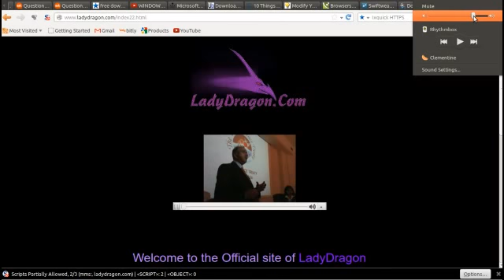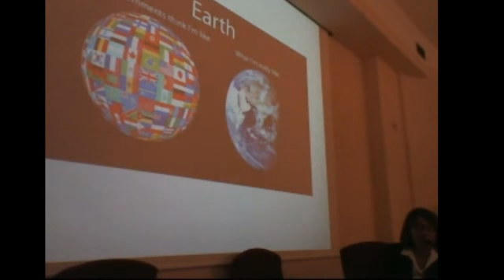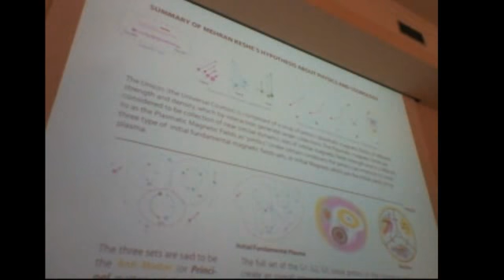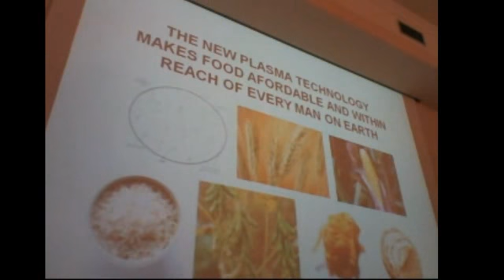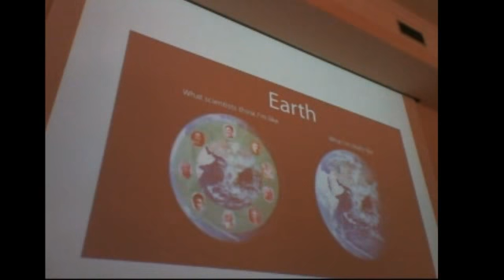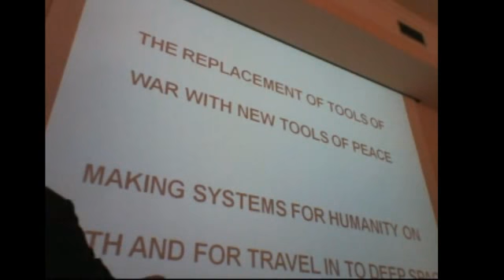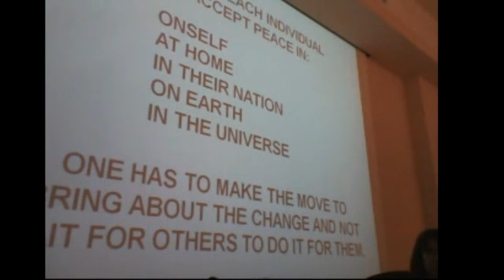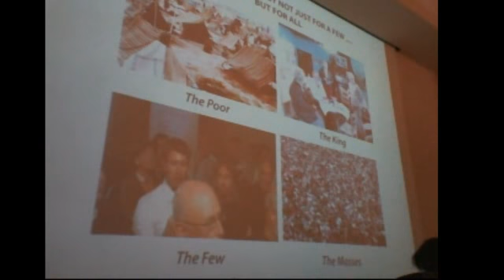Keshe demonstrates his Technology Generator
World Peace Conference, April 21, 2013, Italy, Mehran Keshe speaking. Keshe explains and gives an opportunity to sign the World Peace Treaty. Keshe demonstrates his Keshe Technology Generator at about 57:00. Video posted on Facebook by Alfred Lambremont Webre III.